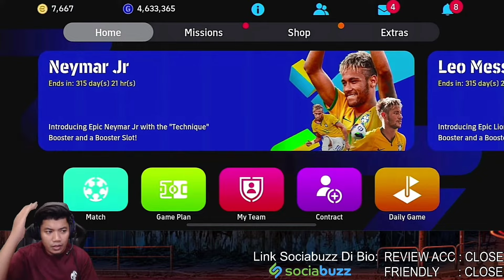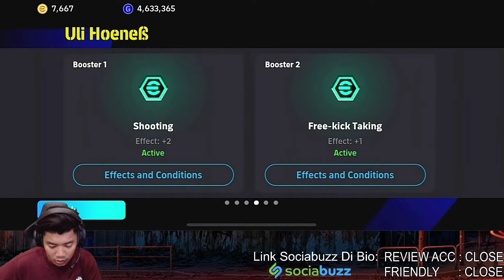REVIEW EPIC HOENESS! CUBAAN MEMBUAT BLITZ CURLER DARIPADA HOENESS! EFOOTBALL 2025 MOBILE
Jom join group telegram saya geng!!